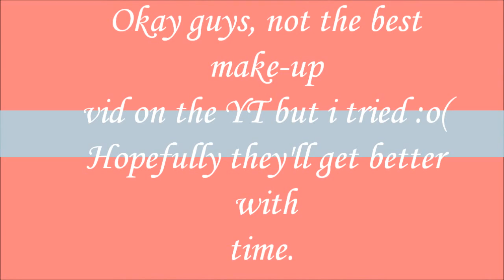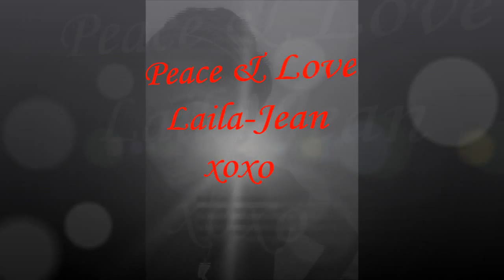Lets Talk: Make-up & Everyday Look Tutorial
***Please Read For Additional Info***
So guys, this is my everyday look. filming a make-up look was every bit as difficult as i thought it would be but i TRIED !

I'll do much better next time.

What I Used in order of appearance

*Sleek eyebrow pencil in brown

*MAC Studio Sculpt in MW45

*Urban Decay potion primer

*MAC Moisturising Tint in NW45

*Estee Lauder liquid liner in black

*Mac blush in peachtwist

*Estee Laude lipstick : Rose Tea